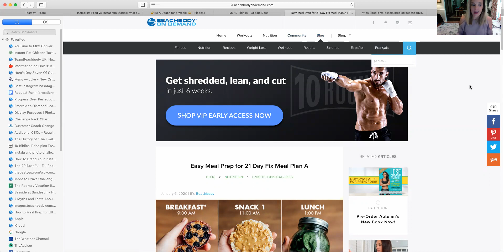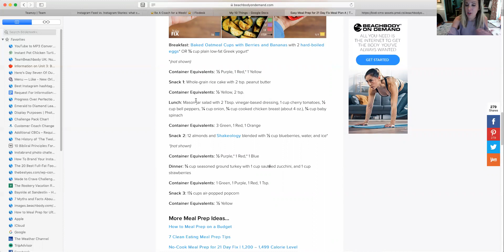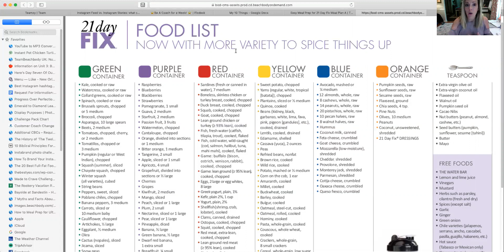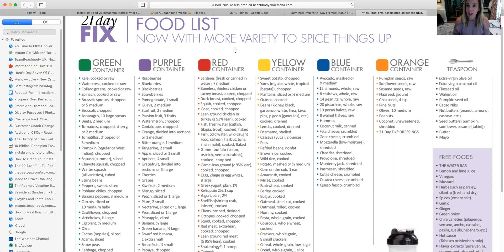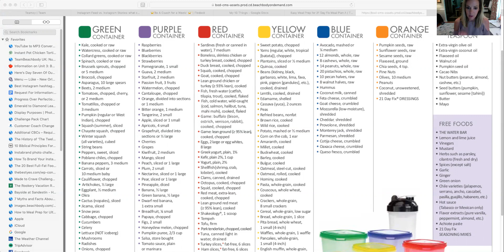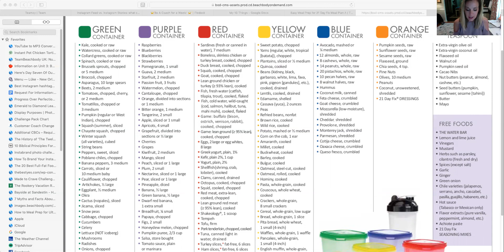Maximizing Your Beachbody Resources!`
You paid for it!
Let me help you use it!